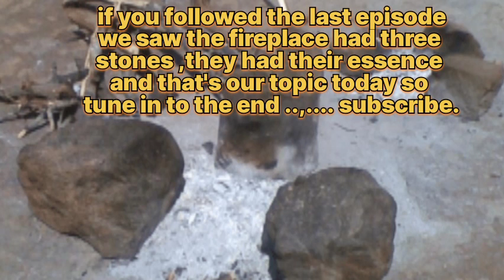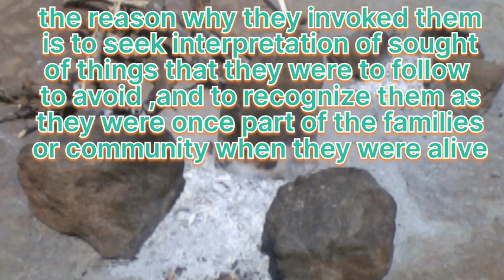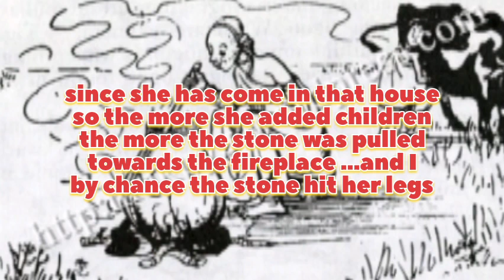Mathiga atatú ma riko na nongorio yamo